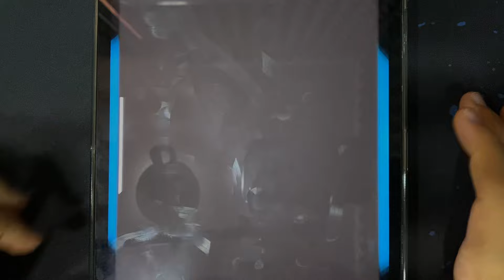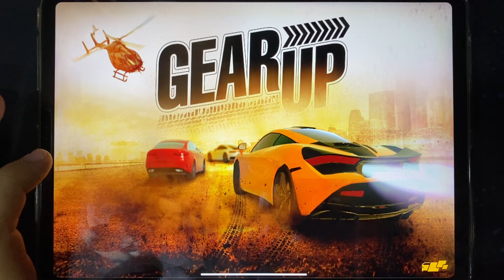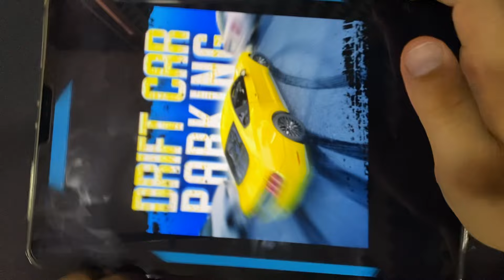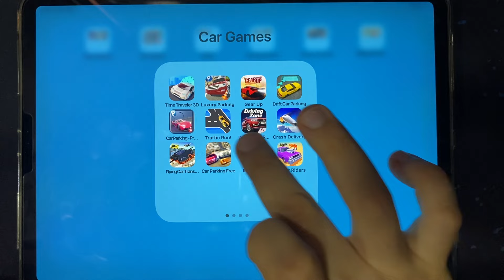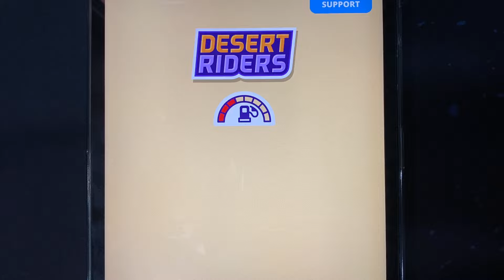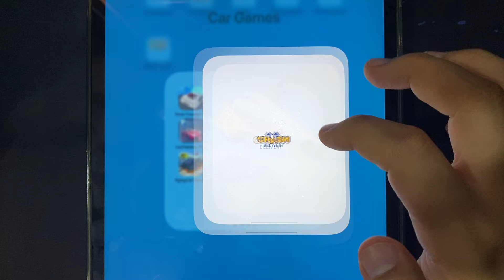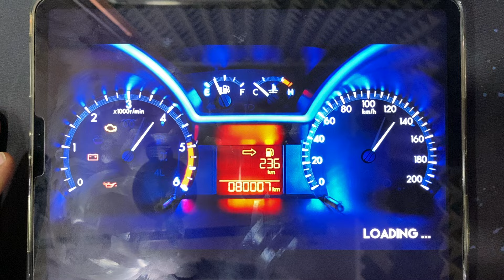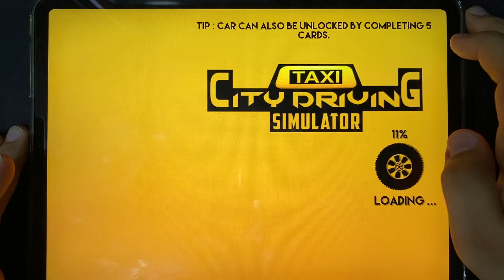Time Treveler 3D, Luxury Parking, Gear Up, Drift Car Parking, Car Parking Pro, Traffic Run